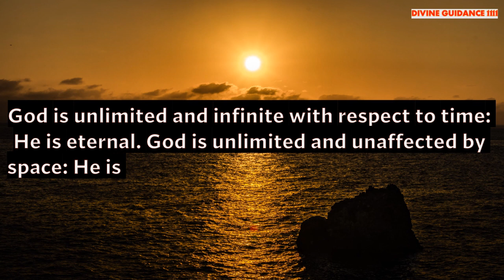God Saying To Strengthen Your Faith #197. Positive Thought for the day. Divine Guidance 1111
Brief Introduction Of This Video👇
30 seconds can change the way you think and this will impact your whole day.

🦋THE SECRET

4 Minutes To Start Your Day Right! MORNING MOTIVATION and Positivity!
Every time you think you’re being rejected God is redirecting you to something better. Ask him to give you the strength to press forward.
Don't try to be selfish at this point // Message From Universe
Universe Message for YOU || The Universe has a plan for YOU || Don't Skip It
Universe message for you today 🦋 Be ready.
Send your thoughts to your SPECIFIC PERSON Easily You will be Amazed 😲it is that powerful TELEPATHY
11:11 universe message, god message🍀🦋🥳 💫angel message blessings🤑 miracle
Urgent Message from Angels.. | Don't ignore these signs | Universe message | LOA | The Secret
Only 24hrs me result milega Telepathy ka😇How to send mental message to someone easily😇
It's time to work with Raven // Message From Universe 🌈🦋❤️
11:11 Urgent Message from God 🥳💞🍀🎁💌 Angel Message Blessings 🙌🤑🦋 miracle